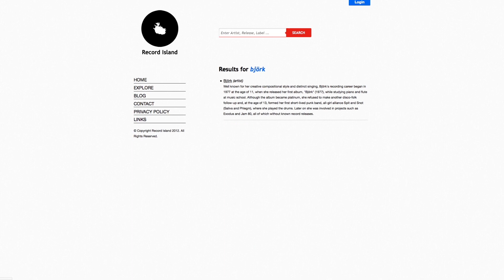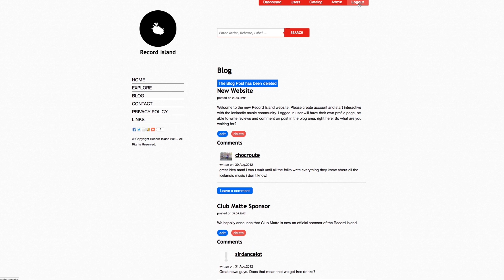Screencast - Ingvi Jonasson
Institute: SAE Institute Berlin
Kurs: Web Design & Development 911
Student: Ingvi Jonasson
Art: dynamische Webseite (Abschlußprojekt)